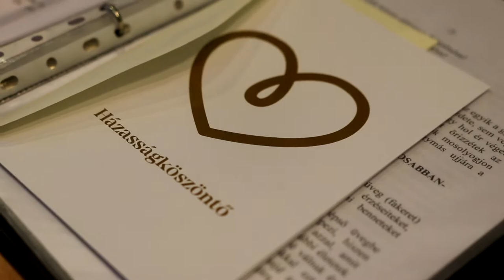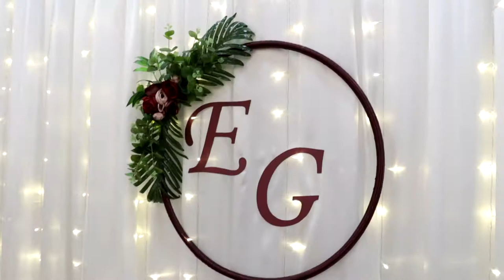Emese & Gergő Esküvői kisfilm Highlight - 2021